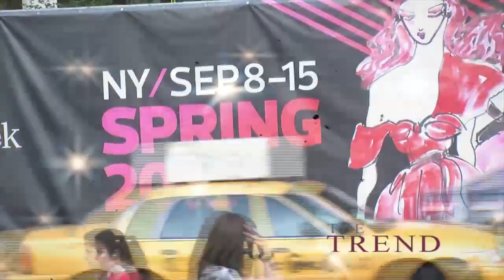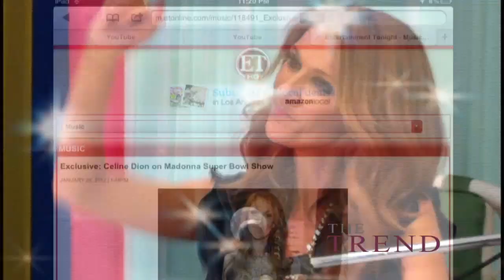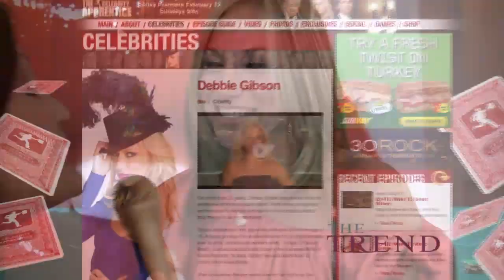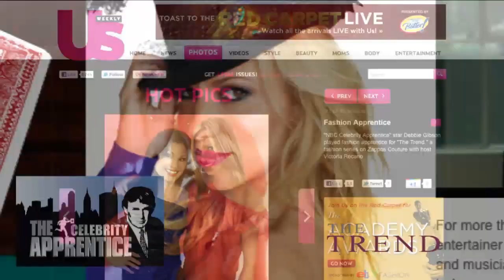THE TREND Fashion Series Comp Reel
"The Trend": A weekly fashion & celebrity style and trend series from Executive Producers Canaan Rubin & Victoria Recano.
Canaan Rubin Productions, Inc.
This is a Low Resolution Viewing Copy - Contact Canaan Rubin Productions for a High-Res Link to this Video